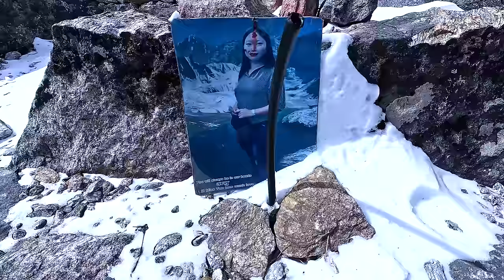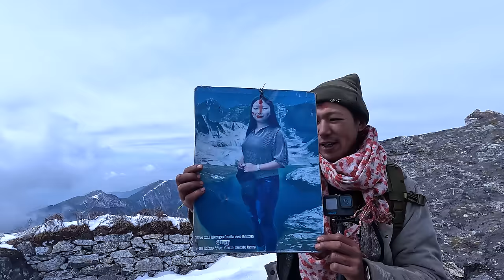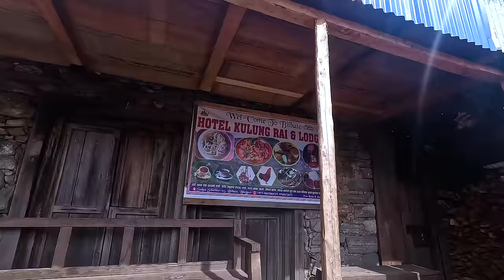we climbed a mountain silichung Hill with Surya, sanjya and friends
I am Rojan climbed Silichung mountain top hill with friends after worshiping Salpa pond || Himalayan mountain visit of rural Nepal @lifeinruralnepal

- we are Rita Rojan Rai ( wife and husband )  we are  buffalo herders from Himalayan Rural Nepal . we make videos about our daily lifestyle , we have  A son , his name is  Ridam Rai and our parents live in the village, we live in our buffalo shed.  we always try to make good videos for you .Please support us , please do subscribe our Channel '' Rita Rojan Rai " . Thank you so much for love and support.